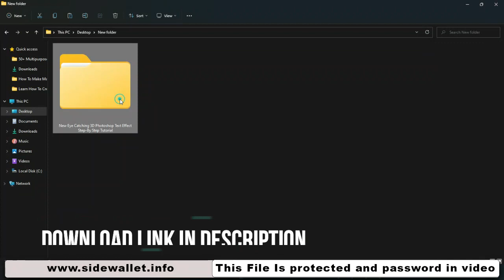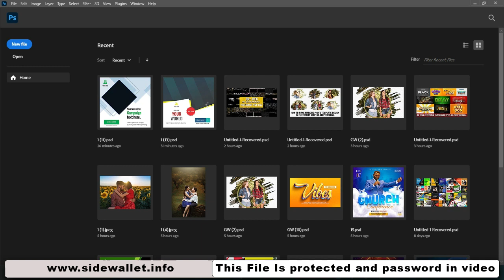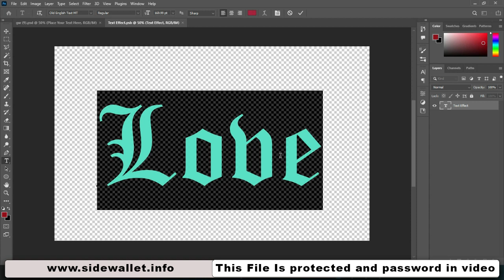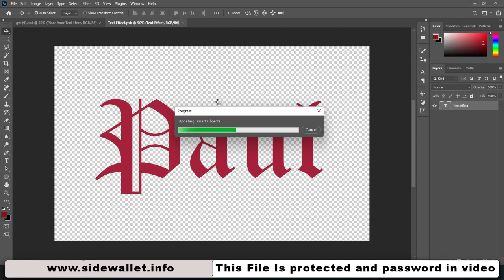New Eye-Catching 3D Photoshop Text Effect Step by Step Tutorial